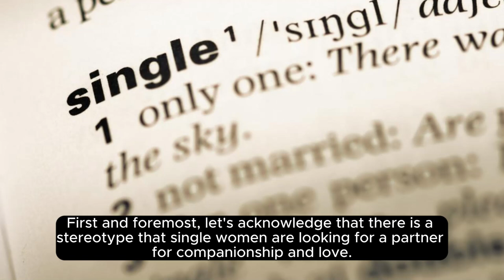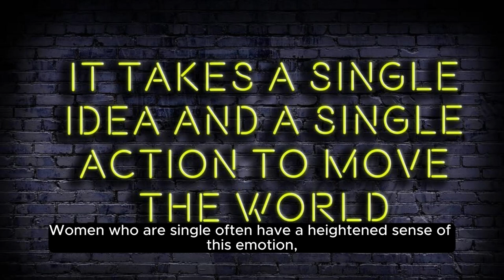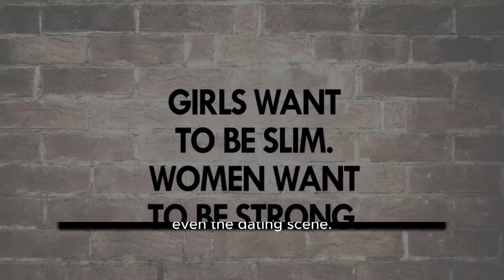How Single Women Keep Women Single (STILL IN 2024)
"single women keeping women single" requires a nuanced and sensitive approach. This concept can be approached from various angles, including societal pressures, personal choices, and the dynamics within female friendships and relationships. Below is a fictional script that touches on these themes, aiming to spark thoughtful conversation.